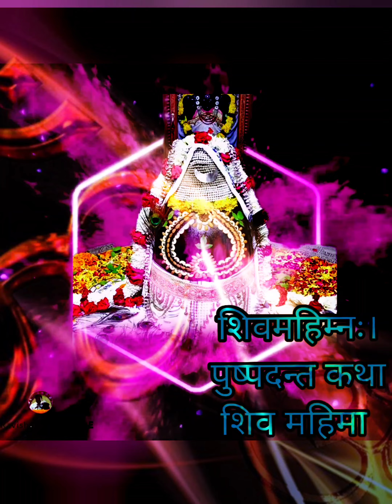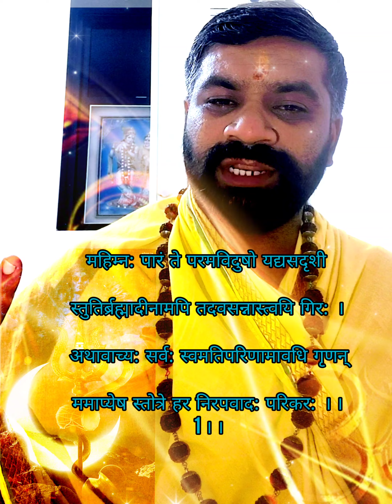शिव महिम्न स्तोत्र # अर्थ सहित प्रथम श्लोक શિવ મહિમાધર્મ sanskruti श्रावण શિવ માળા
shree kashi vishwanath
karpugauram karunavataram
gujrati kirtan
શિવા शिव महिम्नः स्तोत्र। अर्थ सहित

શિવ માળા
શિવ મહિમ્ન સ્તોત્ર
શિવ ભજન
શિવ તાંડવ
શંભુ ચરણે
શિવરાત્રી
शिवा ।
शिवमहिम्न: स्तोत्रम्
शिव भजन।
शिव तांडव।
शिव मंत्र।
शिव महिमा
shiva
shiva shiva
shiva tandav stotram
shiva bhajan
shiva charcha
shiva cartoon